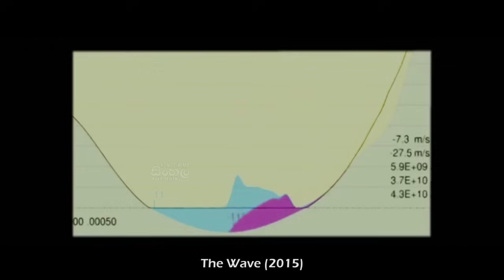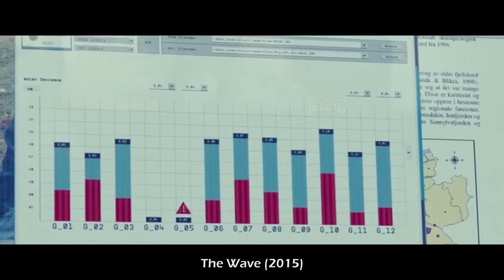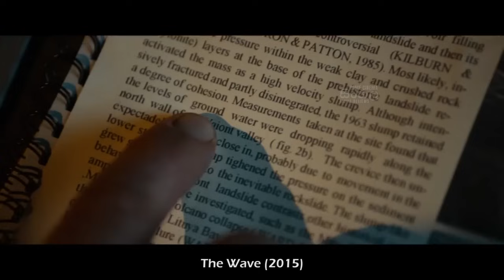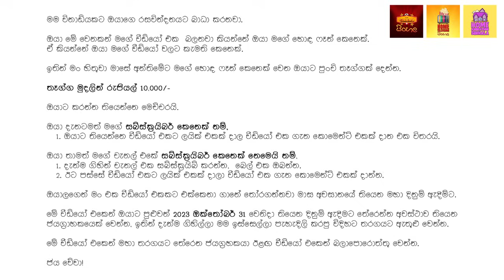"ද වේව්" චිත්‍රපටයේ කතාව සිංහලෙන් - Movie Explained Sinhala | Home Cinema Sinhala Movie Reviews